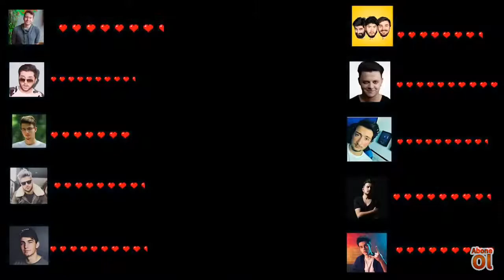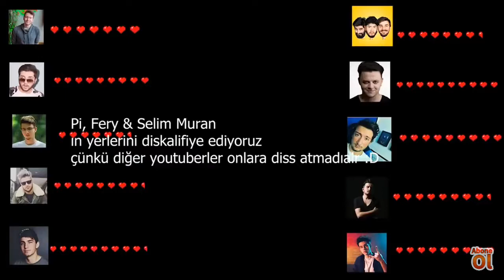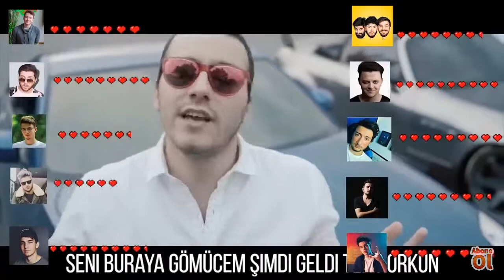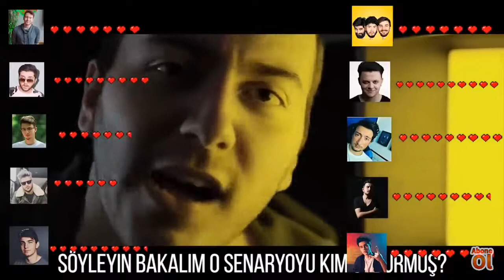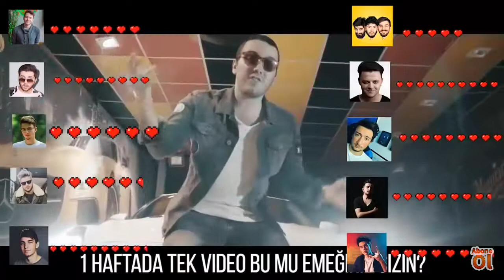Sizce kim kazandı (alıntıdır)